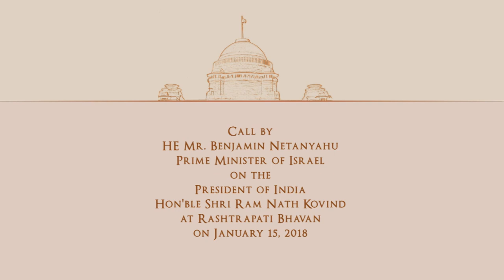PM Benjamin Netanyahu of Israel calls on President Kovind at Rashtrapati Bhavan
His Excellency Mr Benjamin Netanyahu, the Prime Minister of Israel, called on the President of India, Shri Ram Nath Kovind, at Rashtrapati Bhavan today (January 15, 2018).

Welcoming the Israeli Prime Minister, the President said that his visit to India is a culmination of celebrations to mark the 25th anniversary of establishment of diplomatic relations between India and Israel.  Our warm and friendly ties are growing stronger. In a little over two years, the two countries have exchanged Presidential and Prime Ministerial visits.

The President said that our bilateral cooperation has expanded manifold. Political understanding, security cooperation and technology partnerships are key pillars of strategic engagement between India and Israel.  He emphasised that collaboration in newer areas such as space, cybersecurity and innovation will add depth to our partnership.

The President said that opportunities lay before the two countries in the fields of investment, manufacturing, services, start-ups and technology.  He appreciated the presence of Israeli companies in India especially in the water, defence, technology and pharma sectors.  He urged them to partner India in its programmes such as Make in India, Clean India, Smart Cities and Digital India.

The President said that the India-Israel security cooperation is defined by our common fight against terrorism.  This challenge is eating into the vitals of our society.  Our counterterrorism cooperation is progressing well but we need to do more.  We need to work together to develop a strong global response to defeat terrorism in all its manifestations.

The President said that India appreciates Israel’s cooperation in the field of agriculture.  Israel has taught India to do more with less. Israel’s support has served our farmers exceedingly well, especially in water deficient areas. As we work to make our farming choices more sustainable, we will seek more Israeli support.

A prominent example of India-Israel cooperation in agriculture was evident during today’s call-on. The olive tea that was served to the Israeli Prime Minister at Rashtrapati Bhavan was produced in Bikaner by Rajasthan Olive Cultivation Ltd, a joint venture between the Government of Rajasthan and Israeli partners.